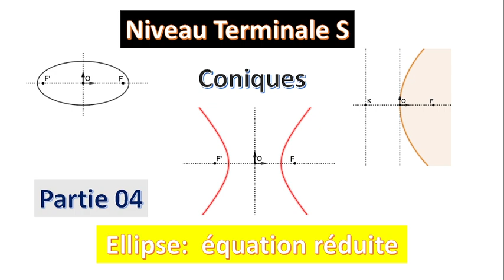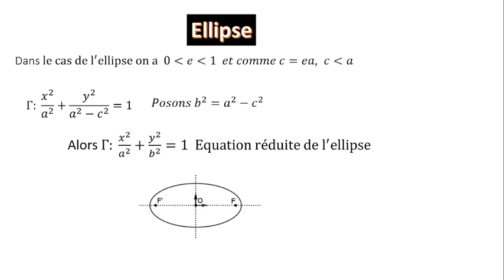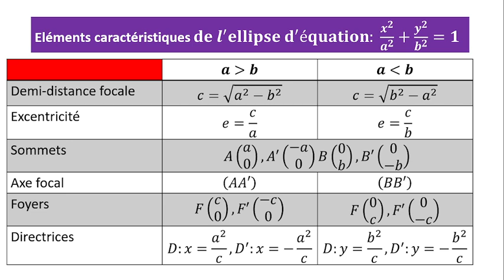Conique Partie 4, Ellipse, équation réduite, éléments caractéristiques, foyer, excentricité, math,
Cours conique, Maths académie,
Conique Partie 4, Ellipse, équation réduite, éléments caractéristiques, foyer, excentricité, math, demi-distance focale, sommets, axe focal, TS1, niveau terminale S, géométrie plane, repère orthonormé,